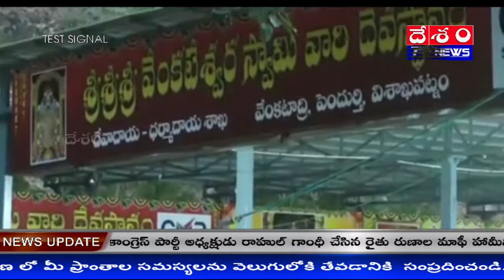mukkoti ekadasi in visakha pendhurthi venkateswara temple@DESHAMTVNEWS